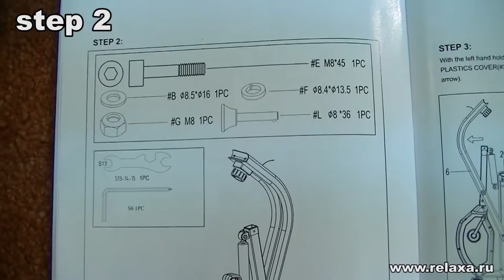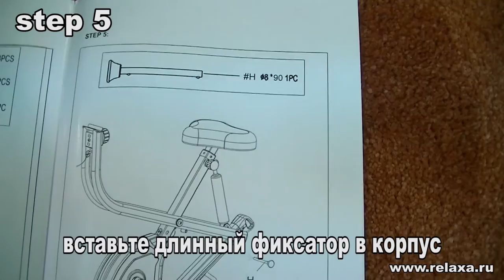Сборка силового велотренажера OTO RowBike RB 1000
велотренажер OTO RowBike RB 1000 сборка и основные регулировки

Permissions beyond the scope of this license may be available